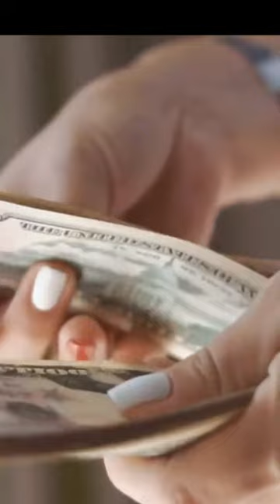3 things you should know in 2024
The three things you should know in 2024

Thanks